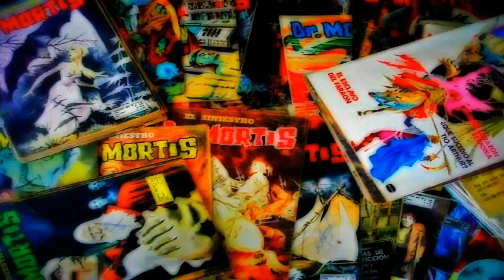El Siniestro Dr. Mortis - Bajo El Signo De Vampa 6